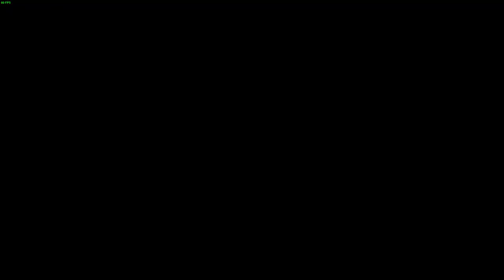MARIE ONLINE MATCHES FOR 30 MINUTES - PERSONA 4 ARENA ULTIMAX (EMILIA VS DOYLE)